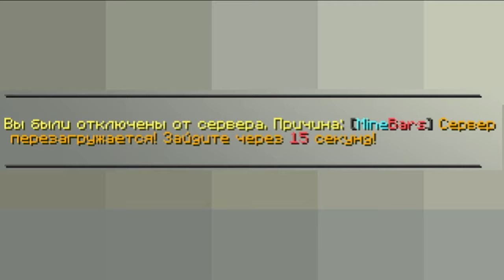Страдаем хренью на minebars 2...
Страдаем фигнёй на minebars...
► Всем привет. В этом видео мы с друзьями в дискорде убивали время на MineBars во второй раз... Видео получилось короткое, не так уж и много фрагментов нашёл.

0:00 Начало
0:19 Как разбогатеть за 12 секунд
0:31 Придумываем план для троллинга игроков
1:08 А теперь сам троллинг (почти)
1:47 Троллинг мобами
2:14 "Интересный" клуб
3:16 Конкурс скинов
4:46 Сервер крашнулся...
4:55 "Хорошие" донаты от подписчика
5:21 Бонус.